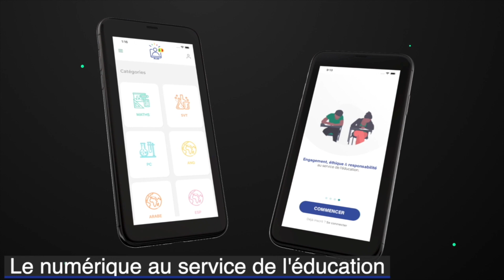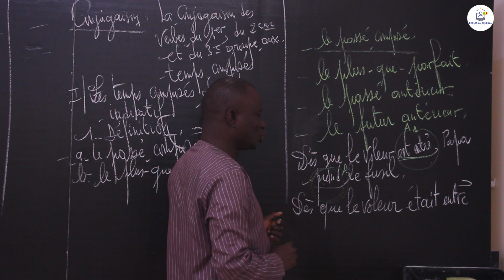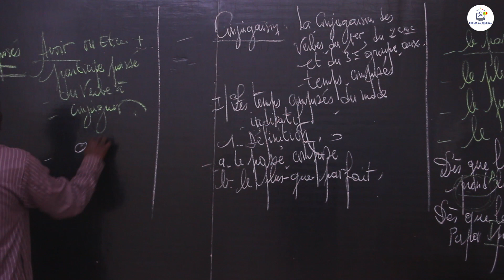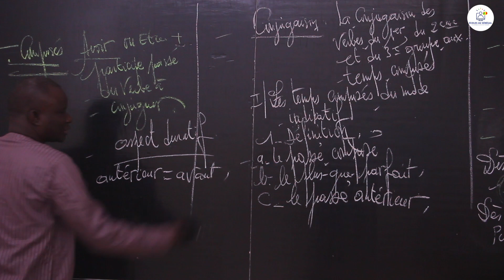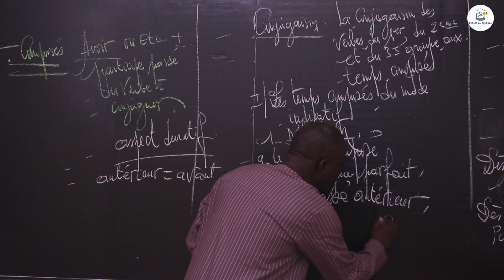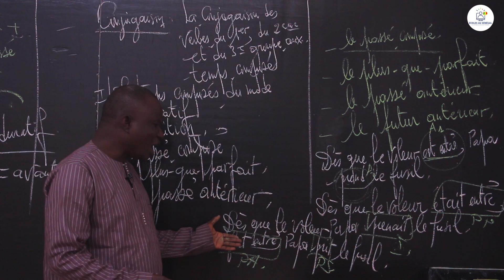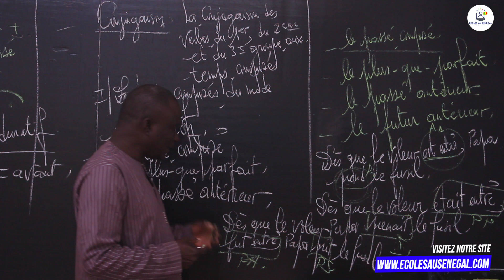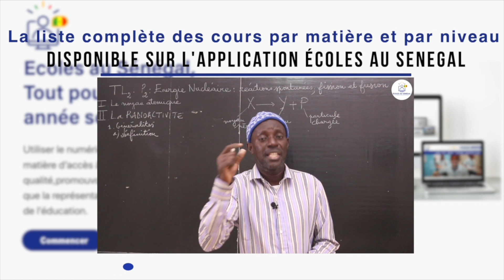Cours - Cinquième - Français : La conjugaison des verbes aux temps composés / Suite 1 / M. Ngom